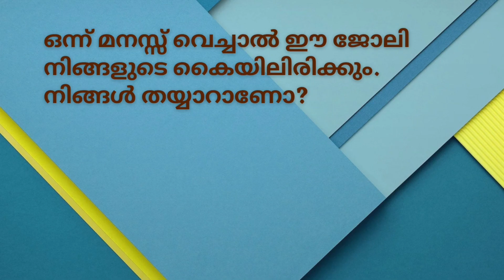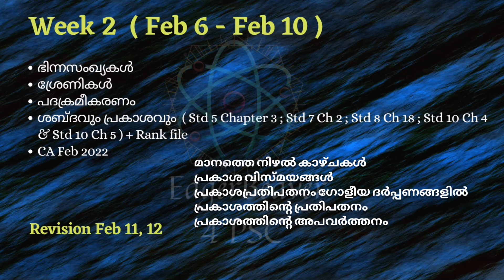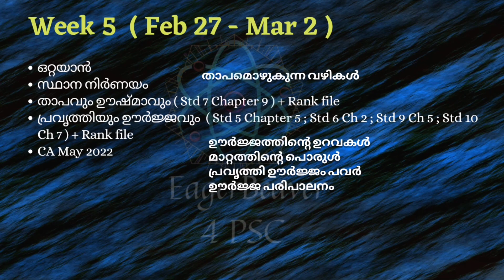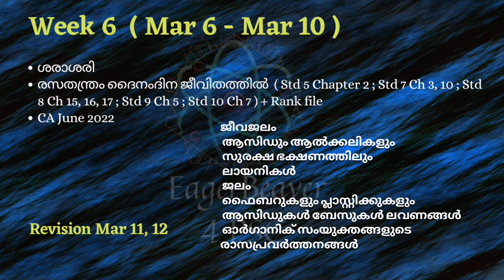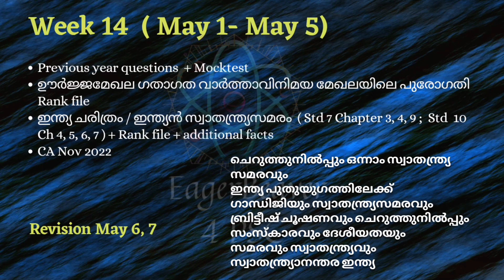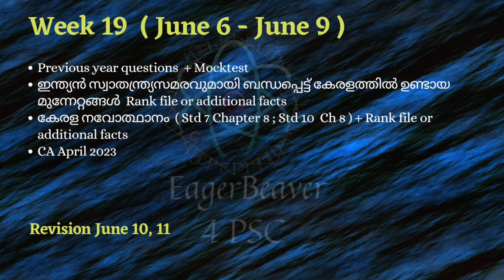University LGS / Study plan / Timetable with revision days / SCERT chapters included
University LGS പരീക്ഷയ്ക്കായുള്ള സിലബസ് അനുസരിച്ചുള്ള ടൈംടേബിൾ.

കൃത്യമായും ആത്മാർത്ഥതയോടെയും ഈ പ്ലാൻ ഫോളോ ചെയ്താൽ ജോലി ഉറപ്പ് 🔥